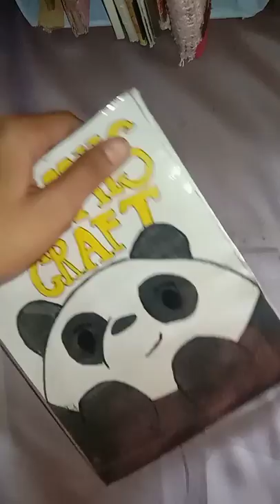creating a cute notebook with old book🤩✨🌈🐼